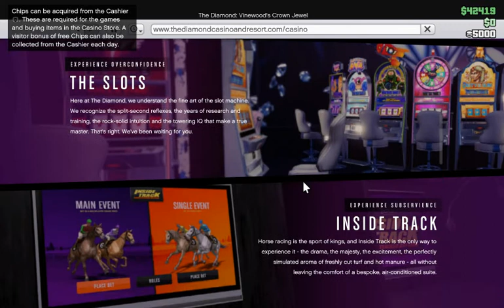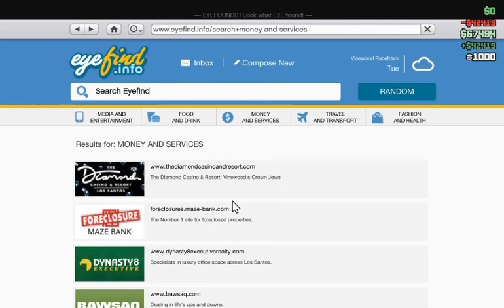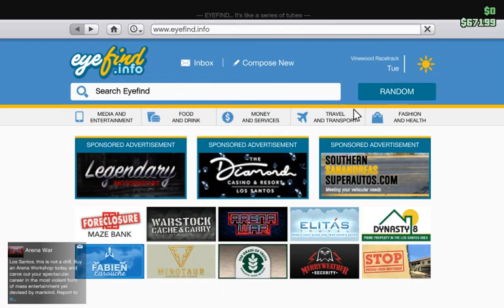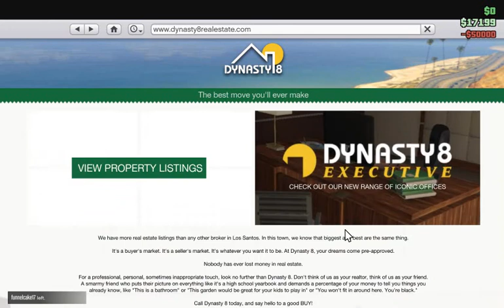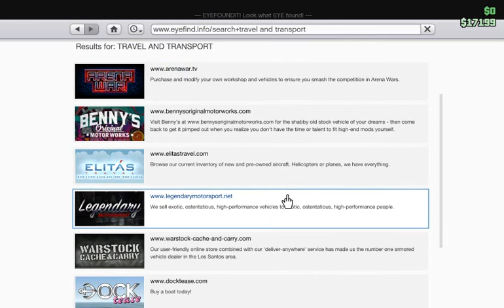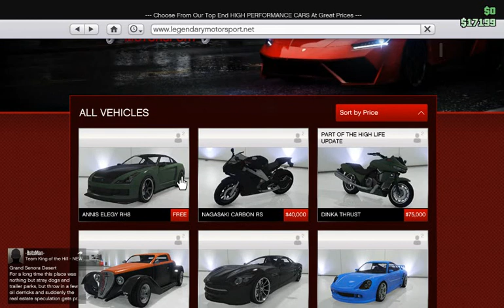grand theft auto 5 gameplay getting things done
Add me on steam lets play together and make videos!